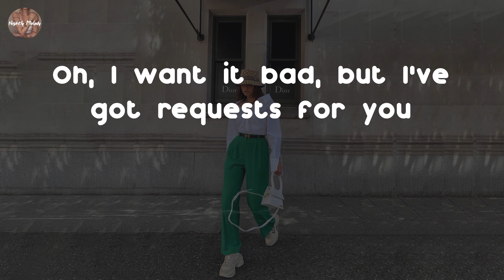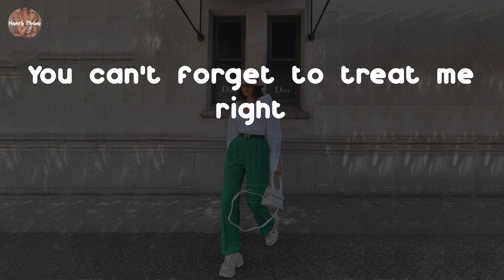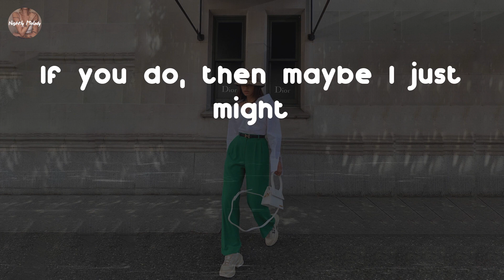Amber Mark - Softly (feat. Popcaan) - Remix (Lyric Video)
Softly (feat. Popcaan) - Remix - Amber Mark lyrics:
I'm sensin' heavenly tension
You're sendin' that type of message
Oh, I want it bad, but I've got requests for you
So tell me, baby, what you're gonna do
Tell me, what's your plan here?
Whisper in my ear
Touch me right there
So soft like cashmere
Know ya want it bad (bad)
But ya gotta work for that
It's true
'Cause, baby, it ain't really up to you
Oh, you
You got to love me sweetly
Ooh, boy, you've got to please me
Softly squeeze me
You can't forget to treat me right
If you do, then maybe I just might
Let you come over and stay the night
Out here like, "hey, what's up?"
'Tis the season of cuff, yeah, yeah
And I need that gushy stuff
Give me a love so soft, la, la
And I'll give it to ya rough
All of your dreams in one go, ay, ay
But you gotta prove yourself
I'm right here, what's good, what's up?
You've got to love me sweetly (love me)
Ooh, boy, you've got to please me (ooh, boy)
Softly squeeze me (you can't, no)
(Can't forget to, yeah)
Yeah, baby
Softly speaking (softly)
Ask me about my feelings
I'm your genie
Rub me down oh so sweetly right
(If you do now, baby)
Make my way down to your thighs, oh yeah
Love me sweetly
Softly squeeze me
(Me, me right)
If you do, then, baby, I just might, ah
Na na ooh